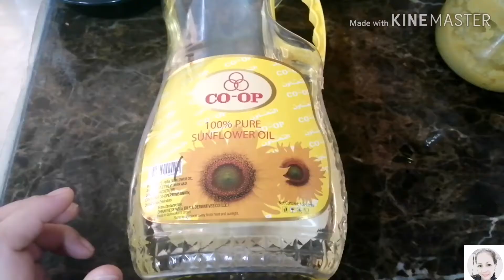Bukhari Rice Recipe | Arabic Rice | Foodporn by Irish Ebona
Middle Eastern Food Recipe..